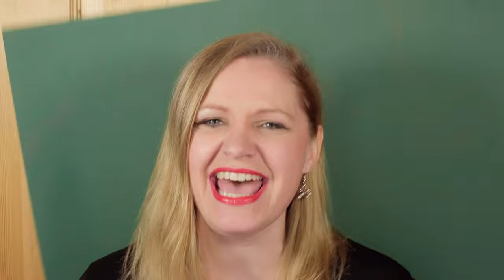Berliner Stage Company - Christmas (Among Friends) [Official Music Video]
Unser erster eigener Song!
feat. Alexander Anders, Annika Braun, Daniel Brennecke, Kevin Flemming, Vivian Fuchs, Judith Gilleßen, Vanessa Gstettenbauer, Christin Matthus, Michael Plog, Anika Stasch, Robin Stasch-Lungwitz, Elisa Schütz & Maj Weidlich